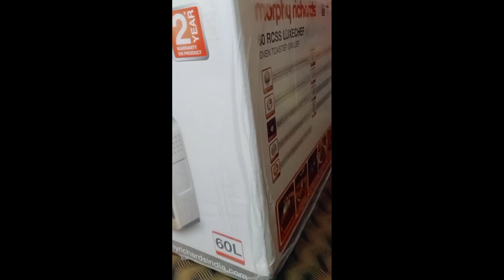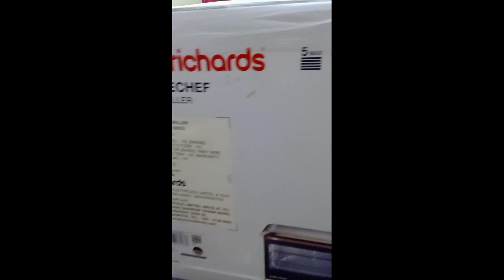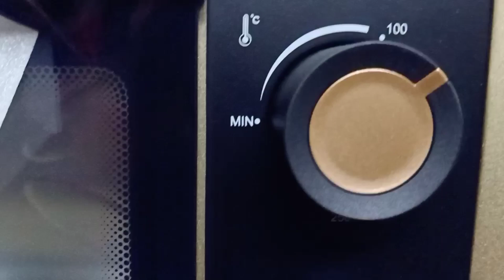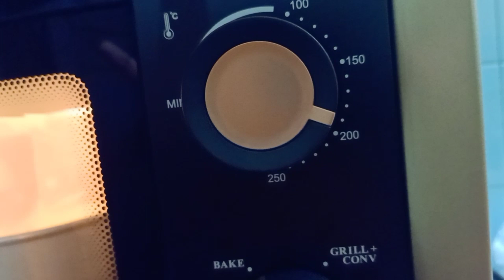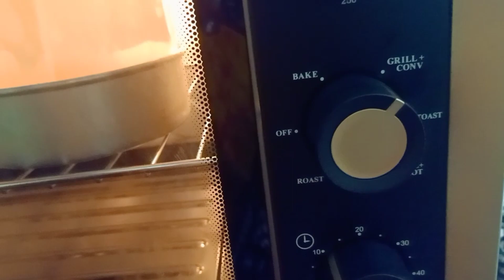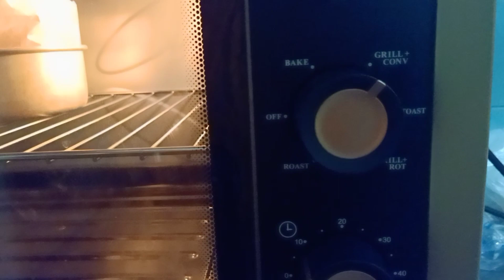My new Otg Oven Unboxing & Functions | Morphy Richards 60 ltr | How to use for baking | Malayalam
Today iam Unboxing my newly bought otg oven and explain how to use this oven & how to bake cakes